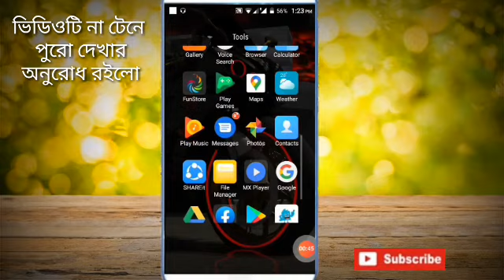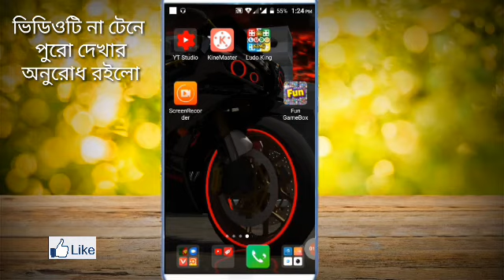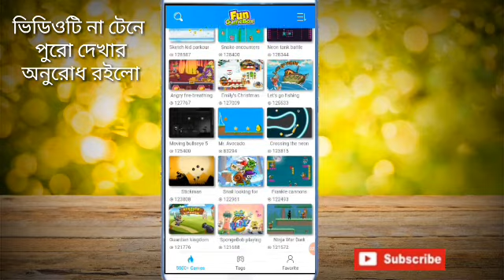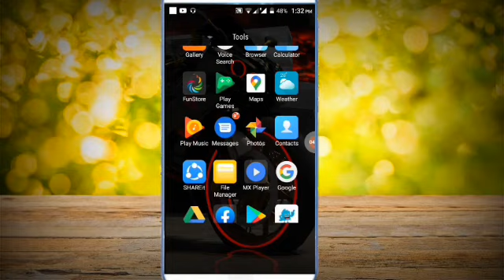একটি অ্যাপ এর ভিতরে 3000 game খেলতে পারবেন গেম 🎮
একসাথে 3000 গেম ডাউনলোড করতে পারবেন শুধুমাত্র একটি অ্যাপ ডাউনলোড করে গেম খেলতে পারবেন 3000 গেম খেলতে পারবেন

video game
kids game
gameplay video
গেম ডাউনলোড
ফ্রী গেম ডাউনলোড 3000
একসাথে তিন হাজার গেম খেলুন
শুধু একটি অ্যাপ ডাউনলোড করে
আজব কান্ড ভাই
ফ্রী গেম
ডাউনলোড গেম 3000
আমার ভিডিও গুলো শেয়ার করে অন্যদেরও কিছু শিখার এবং দেখার সুযোগ  দিন || আশা করি আমার চ্যানেলটির ভিডিও লাইক & শেয়ার & কমেন্ট করে সাথেই থাকবেন || @ধন্যবাদ